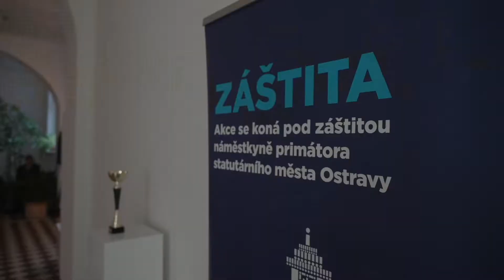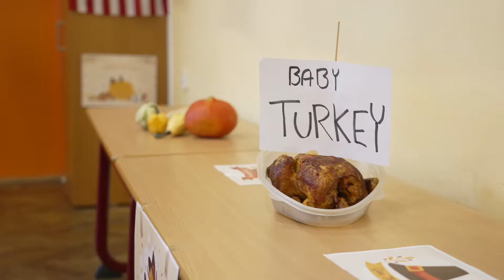AHOL´s Amazing Race 2021